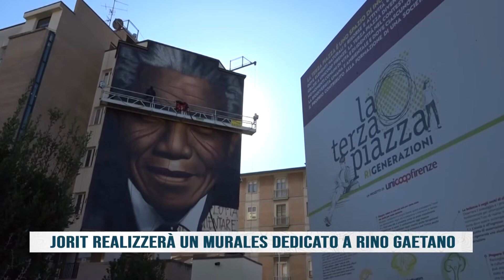JORIT REALIZZERÀ UN MURALES DEDICATO A RINO GAETANO